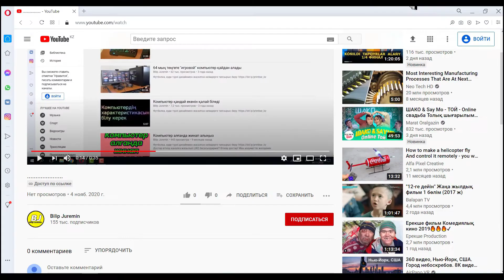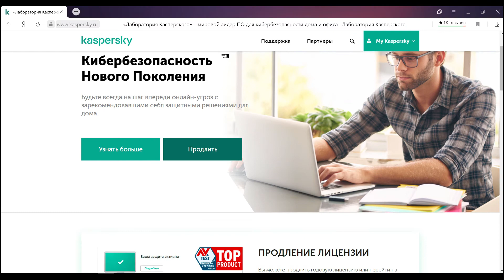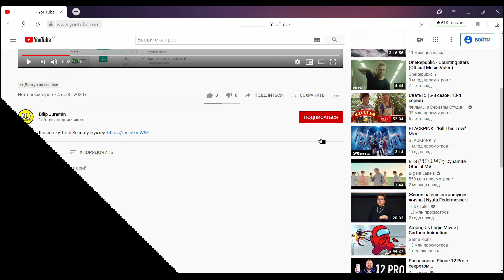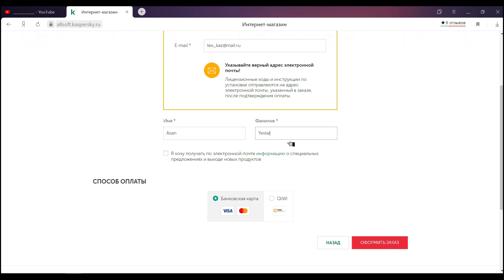Ноутбукте батарейканың қыр-сырлары